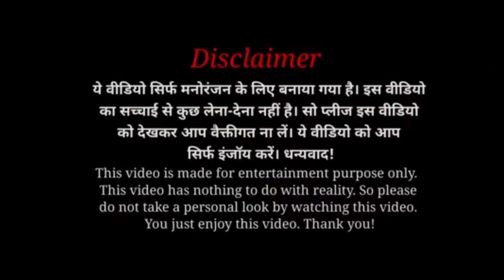Bhabhi mera kela🍌 khada ho gya hila do || AR Pranks